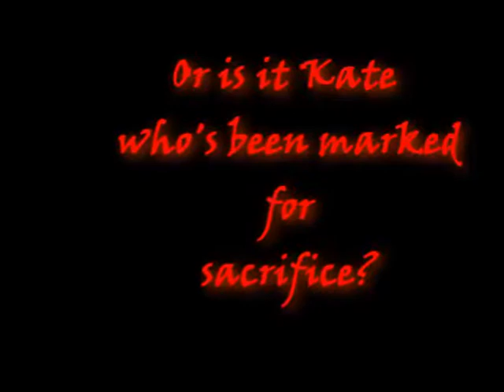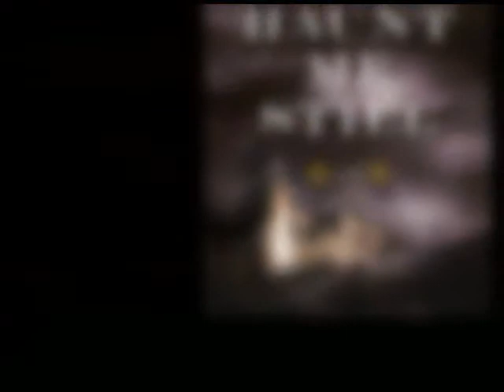Haunt Me Still by Jennifer Lee Carrell - Paperback Trailer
Trailer for the paperback edition of Haunt Me Still / The Shakespeare Curse, by Jennifer Lee Carrell.